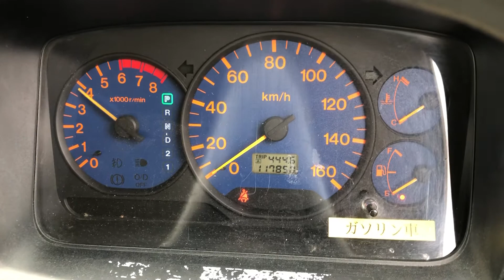JAPANESE USED TRUCK MAZDA TITAN DASH BK-AE-83